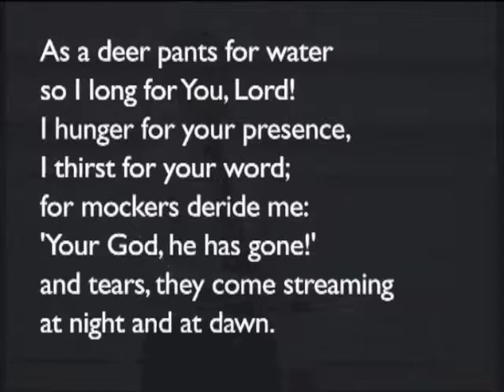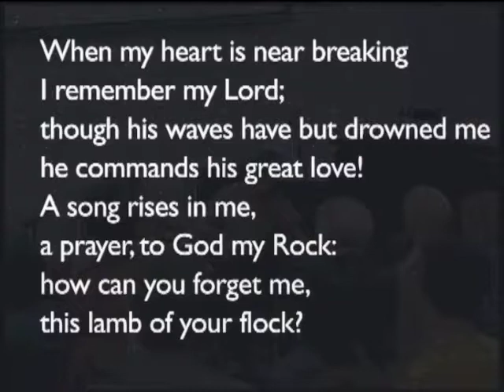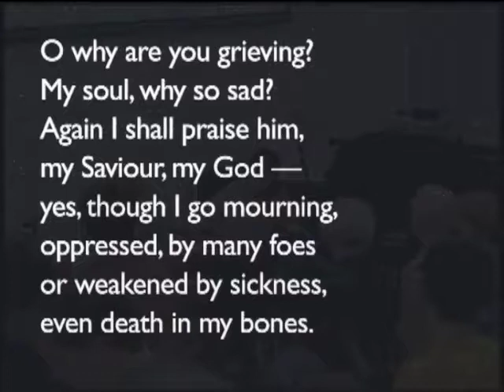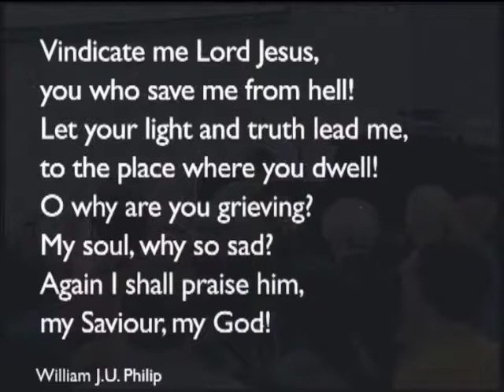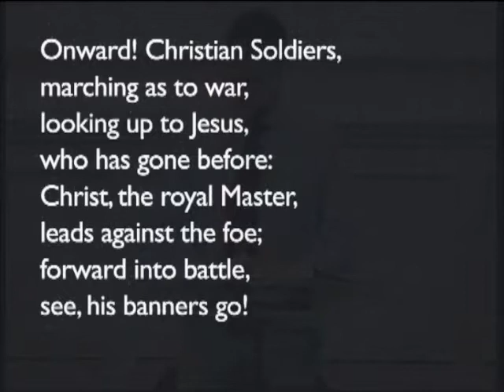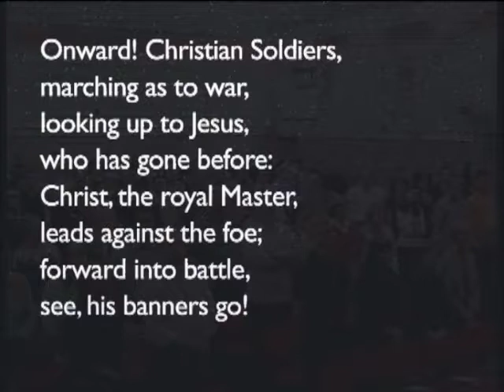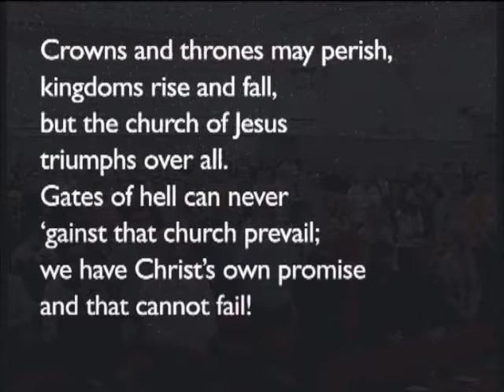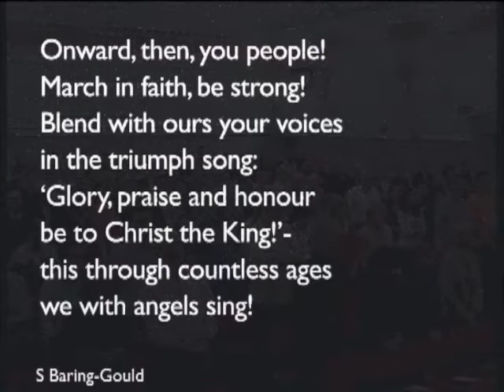170730am - Deuteronomy 20